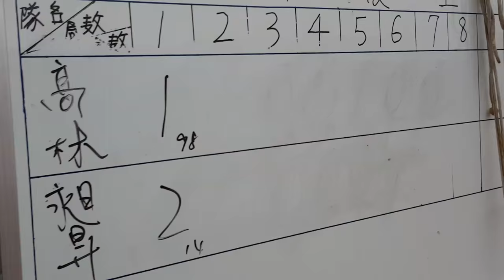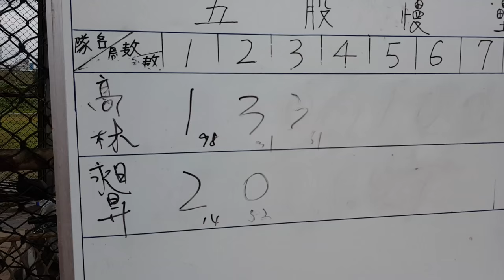104年秋季聯賽A組季後賽冠亞軍，高林-昶昇